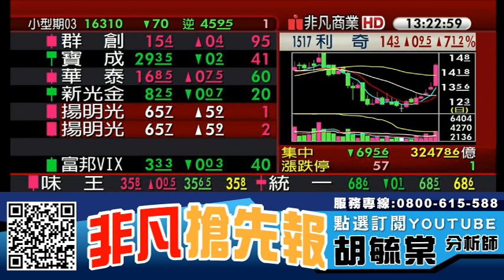面板族群彩晶(6116)、凌巨(8105) IC設計低價股接棒 自行車族群被市場低估 美利達(9914)、日馳(1526)、利奇(1517)20210219 看過請點讚！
【重點個股】 :  彩晶(6116)、凌巨(8105)、世芯-KY(3661)、智原(3035)、尼克森(3317)、美利達(9914)、日馳(1526)、利奇(1517)、信音(6126)、昇貿(3305)

【重點族群】 : 蘋果概念股、防疫概念股、貨櫃航運股、電動車

【專長介紹】
專長:深入產業研究，對於市場有極高的敏感度，擅長挖掘中小型黑馬股。